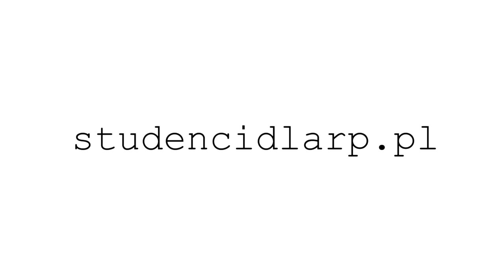Naszą pasją jest Polska! Spot Studentów dla RP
Naszą pasją jest Polska. Dołącz do nas dla NIEJ!